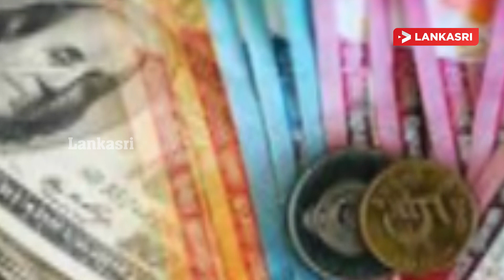இன்றைய தலைப்புச் செய்திகள் - 03.01.2024 - Today Sri Lanka News Headlines | Sri Lanka Tamil News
இலங்கையின் முக்கிய செய்திகள், இலங்கையின் பிரதான செய்திகள், இலங்கை செய்திகள், இலங்கையின் இன்றைய செய்திகள், இன்றைய முக்கிய செய்திகள் அனைத்தும் வழங்கும் லங்காஸ்ரீ  செய்திகள்.

LankaTamil News provides Sri Lanka Top News, Sri Lanka important News, Sri Lanka News, Sri Lanka Today News, Today's Top News.